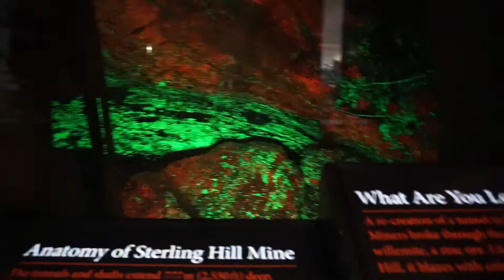A day in DC Vlog